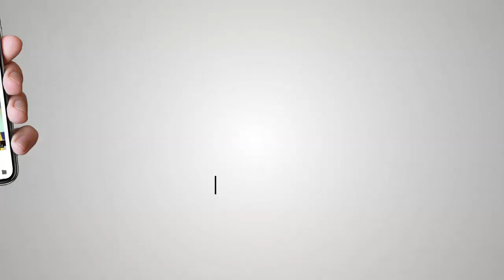Ardas Samagam for June 1984 Ghallughara at Gurdwara Bangla Sahib